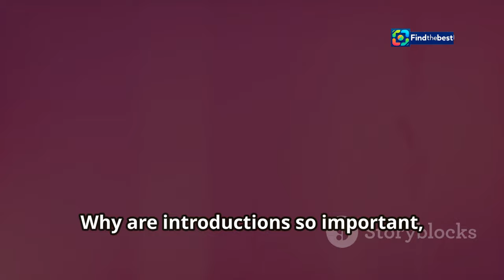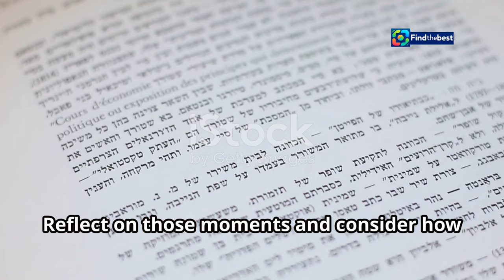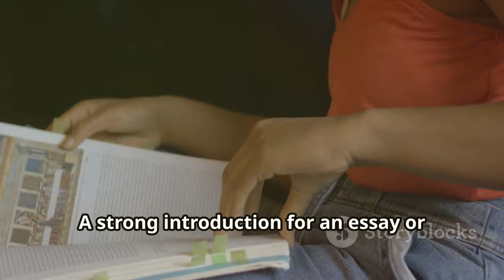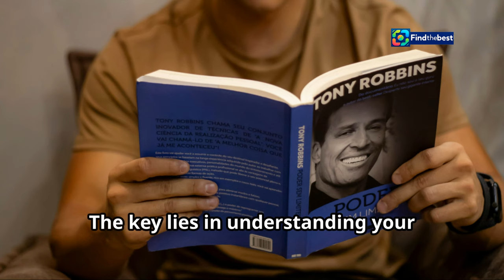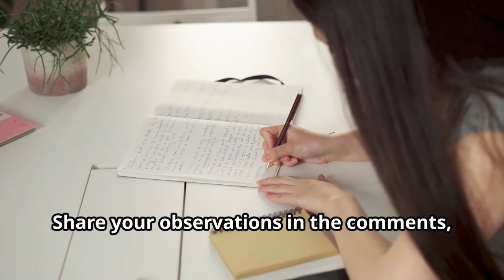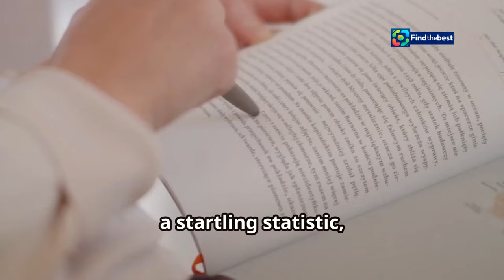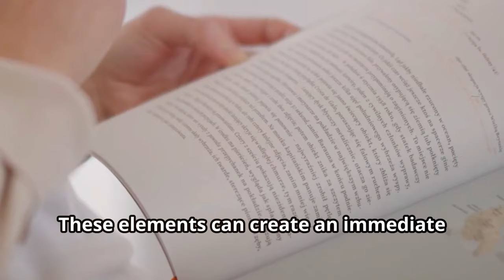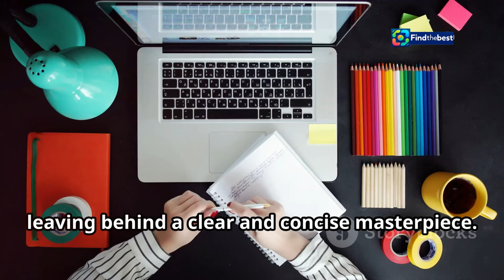Step-by-Step Catrina Makeup for Halloween or Día de Muertos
OUTLINE:
00:00:00 The Power of a Strong Start
00:01:58 Introductions for Essays and Articles
00:03:35 Introductions for Body Paragraphs
00:04:26 Introductions for Conclusions
00:05:01 Grabbing Your Reader's Attention
00:06:28 Setting the Mood
00:07:13 Keeping it Crisp
00:07:53 Flowing from One Idea to the Next
00:08:36 Learning from the Masters
00:09:12 Honing Your Skills
00:09:43 The Journey of a Writer

**YouTube Video Title (Spanish):** Maquillaje de Catrina paso a paso ideal para Halloween o Día de Muertos

**YouTube Video Description (English):**
🎨✨ Get ready for Halloween or Día de Muertos with our step-by-step Catrina makeup tutorial! This iconic look combines art, culture, and elegance, making it perfect for celebrating loved ones. Follow along as we guide you through each step, from creating a flawless white base to adding vibrant floral details. 🌸💀

Learn the secrets to making your Catrina makeup last all night and stand out at your celebration! 💖

**YouTube Video Description (Spanish):**
🎨✨ ¡Prepárate para Halloween o Día de Muertos con nuestro tutorial de maquillaje de Catrina paso a paso! Este look icónico combina arte, cultura y elegancia, lo que lo convierte en la opción perfecta para rendir homenaje a nuestros seres queridos. Sigue nuestros pasos, desde crear una base blanca impecable hasta añadir vibrantes detalles florales. 🌸💀

Descubre los secretos para que tu maquillaje de Catrina dure toda la noche y brille en tu celebración. 💖